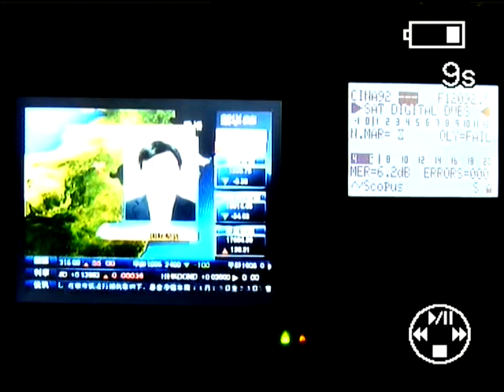Chinasat 9 at 92.2°E / dxsatcs.com : 12 093 L CFC Xinhua TV China 03